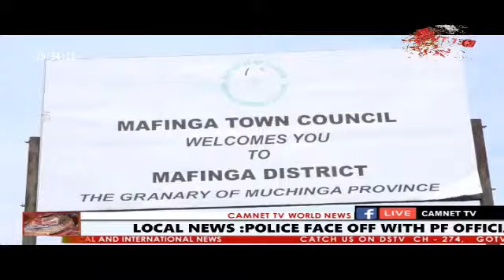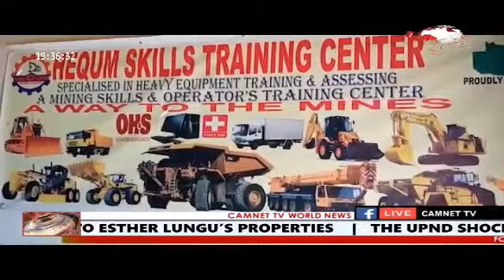CAMNET TV MAIN NEWS - 26-07-2022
HEADLINES

1. POLICE FACEOFF WITH PF OFFICIALS AS D.E.C HOLDS ON TO ESTHER LUNGU’S PROPERTIES.

2. THE UPND SHOCKED OVER SLOW JUSTICE DELIVERY.

3. FDD PRESIDENT EDITH NAWAKWI REJECTS VEDANTA COMEBACK.

INTERNATIONAL  NEWS

4 FIVE PROTESTERS REPORTED DEAD IN ANTI-UN PROTESTS IN EASTERN DRC

SPORTS NEWS

5 ZAMBIA CHESS NATIONAL TEAM DEPARTS FOR INDIA.
WE NOW LOOK AT THE CAMNET VERSE FOR DAY COMING FROM 1 THESSALONIANS 5:16‭-‬18
REJOICE ALWAYS! PRAY CONSTANTLY. GIVE THANKS IN EVERYTHING, FOR THIS IS GOD’S WILL FOR YOU IN CHRIST JESUS.